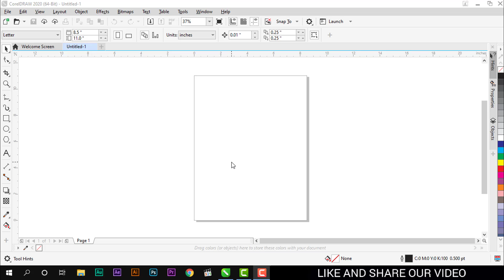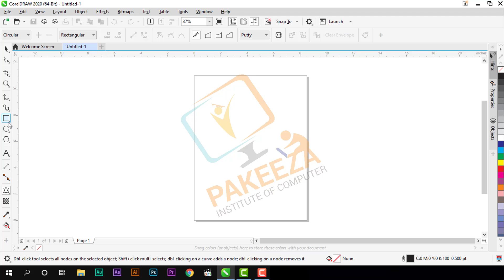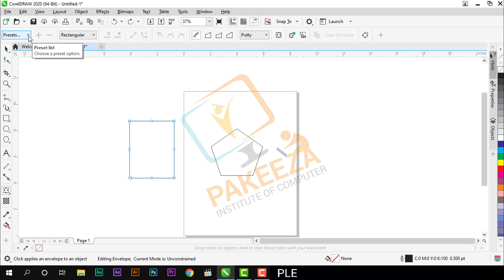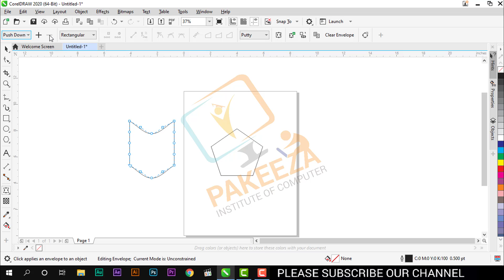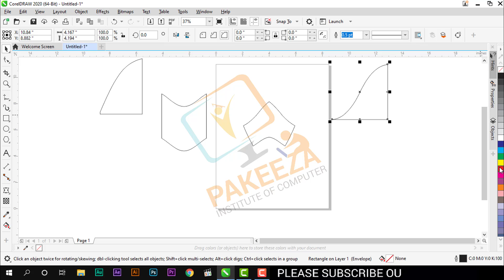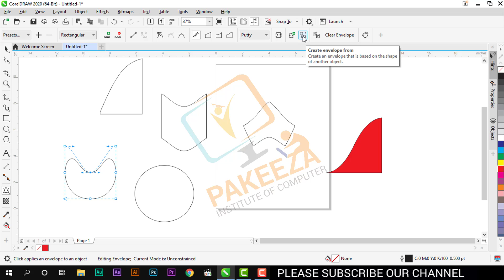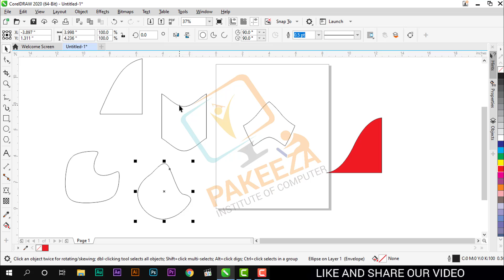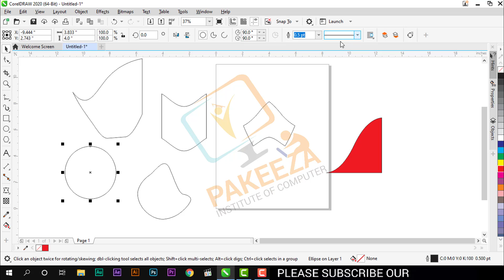39. Envelope Tool- Coreldraw Complete Training Class#39 -urdu -hindi Tutorial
Hi friend in today class we Learn about a another very useful tool of corel draw 2020, which name is Envelope Tool,
So lets start it